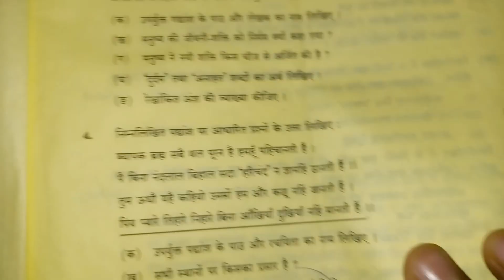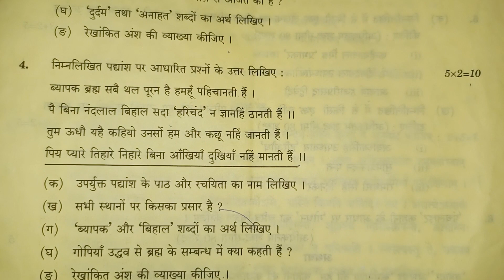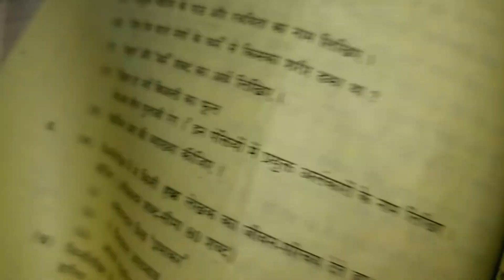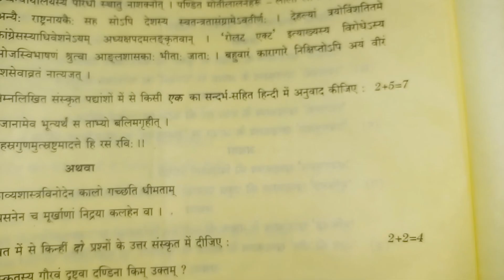up board class 12 hindi syllabus 2023-24 || by Ankur Yadav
Video Highlights.
1. up board class 12 hindi syllabus 2023-24
2. class 12 samanya hindi syllabus 2023-24 up board
3. class 12 hindi syllabus 2023-24 up board
4. class 12 hindi syllabus 2023-24
5. class 12 hindi syllabus 2024 up board
6. up board class 12 hindi syllabus 2024

up_board_class_12_hindi_syllabus_2023-24

class_12_samanya_hindi_syllabus_2023-24_up_board

class_12_hindi_syllabus_2023-24_up_board

class_12_hindi_syllabus_2023-24